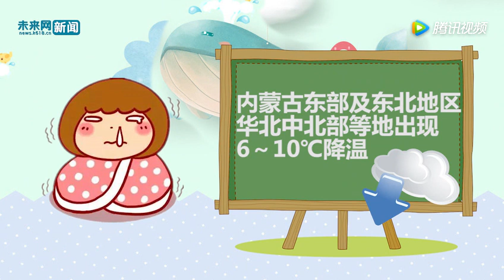冷冷冷冷冷！不过你妈让你春捂秋冻别不听啊！